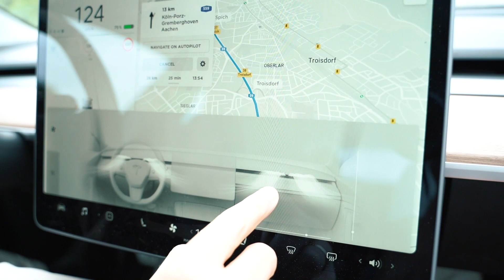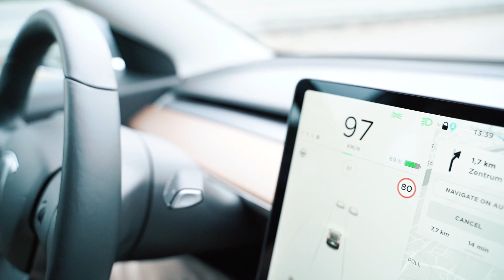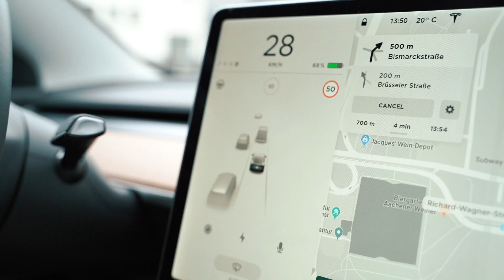Technik-Features im Tesla Model 3 | Frank Thelen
Heute drehen wir eine kleine Runde mit meinem Tesla Model 3 und ich zeige euch ein paar nette Features, die mir besonders gut gefallen. Es ist Zeit für einen Geek Talk. Viel Spaß!